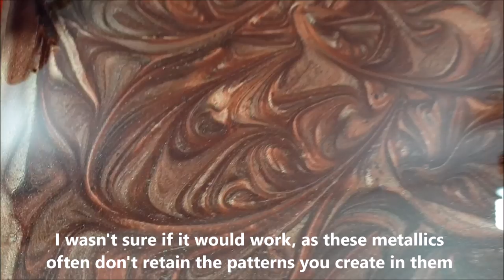139 - Who says clocks should be round? Resin cog clock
Want to show your appreciation for my channel?  You can donate any amount that you're comfortable - thanks very much :-) x